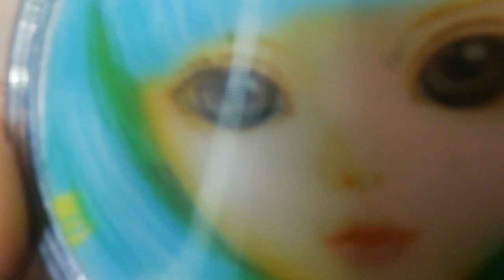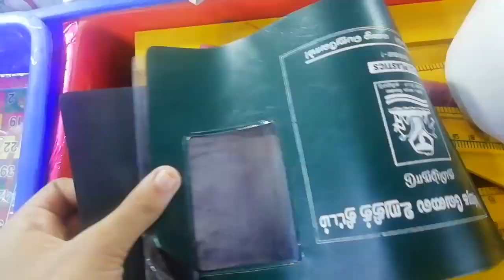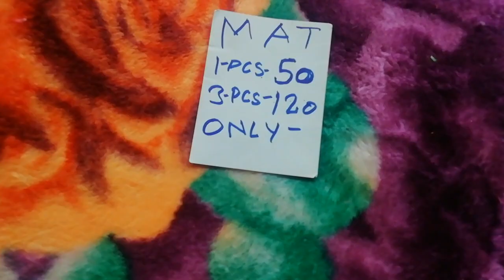chennai with T nagar & shopping🤳💃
The most beautiful and small price shops
chennai t nagar